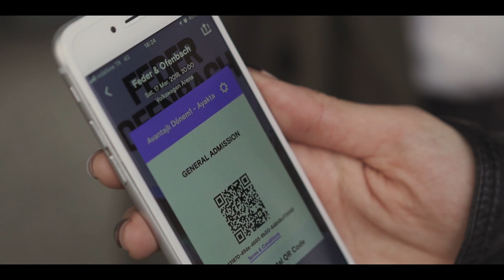Feder&Ofenbach - 17 Mart 2018